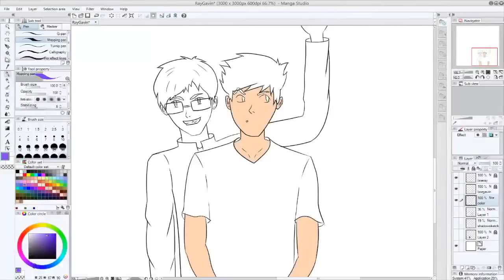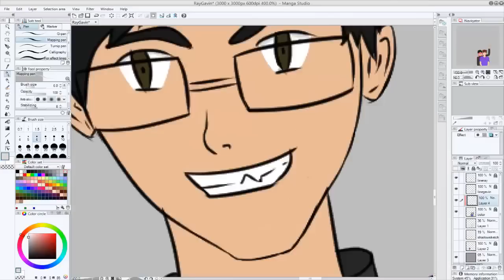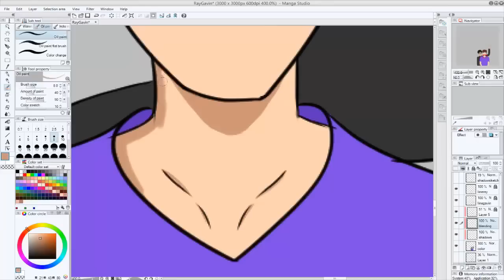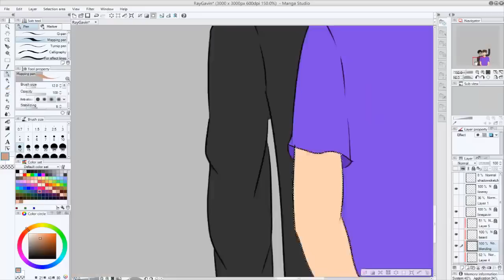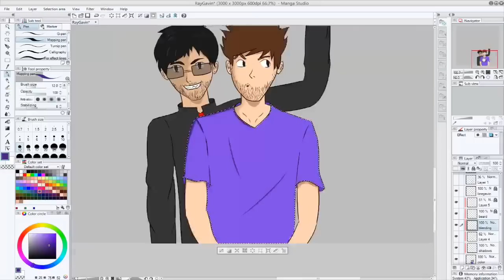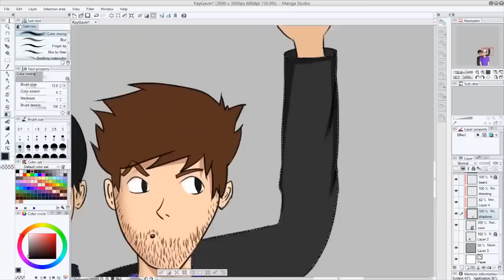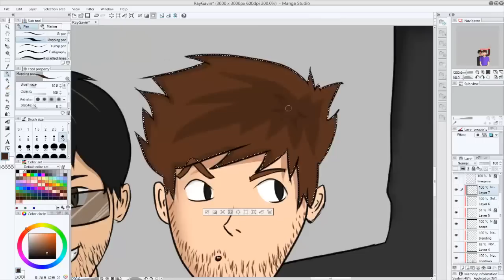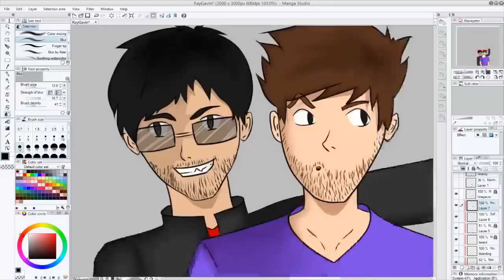Speedart: Ray and Gavin [AchievementHunter, Rooster Teeth]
I decided to draw Gavin and Ray from AchievementHunter/Rooster Teeth. They're awesome YouTubers with the rest of the gang, and I love their videos. They are inspirations for me. :)

Approx. Total Time: 3 Hours

↓ ↓ ↓ ↓ ↓ ↓ ↓ ↓ Music Credits ↓ ↓ ↓ ↓ ↓ ↓ ↓ ↓

Intro Music
"Brighter" (Original Mix) [Radio Edit] - The Two Friends ft. Jeff Sontag & I Am Lightyear

Outro Music
"Sedated" (Culture Code Remix) - The Two Friends ft. Jeff Sontag

Tobu - "Colors"

Programs Used:
Dxtory/Fraps or Camtasia for Recording
Wacom Intuos Pen and Touch Small for Drawing
Photoshop, Easy Paint Tool Sai or Manga Studio 5 for Art
Sony Vegas 12/Camtasia Studio for Editing